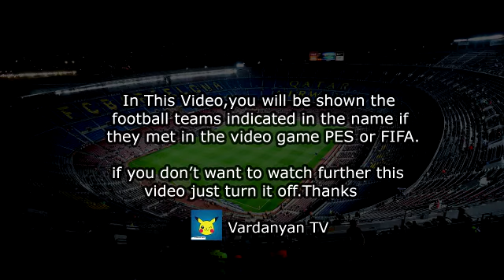RCD Espanyol vs Deportivo Alavés 1-0 Resumen y Gol | La Liga Santander 2021/22 PES 2017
Espanyol vs Alavés
Espanyol Alavés Resumen
Espanyol Alavés La Liga
Espanyol Alavés
RCD Espanyol
Deportivo Alavés
Espanyol Alavés En Vivo
Espanyol Alavés 2021
espanyol alaves resumen
resumen espanyol alaves
espanyol alaves
espanyol vs alaves
La Liga Santander
espanyol alaves la liga
espanyol alaves 1-0
la liga
laliga
espanyol x alaves
rcd espanyol alaves resumen
espanyol alaves hoy
resumen espanyol hoy
resumen espanyol
resumen alaves hoy
la liga hoy
la liga resumen
la liga resumenes
resumenes la liga
espanyol x alaves
espanyol v alaves
rcd espanyol vs alaves
rcd espanyol deportivo alaves
espanyol alaves hoy
espanyol vs alaves hoy
resumen espanyol vs alaves
espanyol vs alaves resumen
espanyol alaves goles
espanyol alaves 1 0
espanyol 1-0 alaves
espanyol 1 alaves 0
espanyol hoy
resumen espanyol hoy